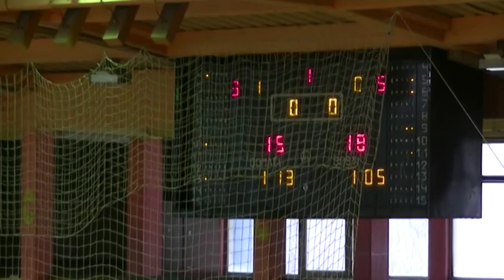2015. 03. 25. - Uzice - "Plej of" - "Metalac Farmakom" VA 81-71 - JKLS - Plej aut 1/4